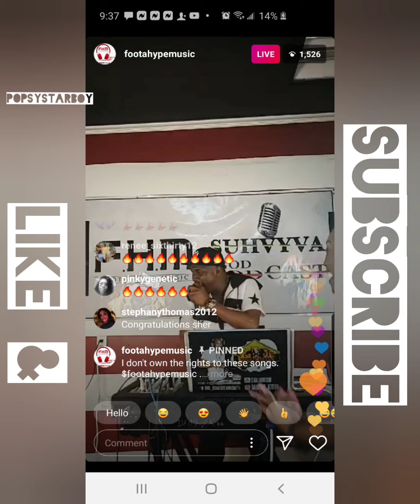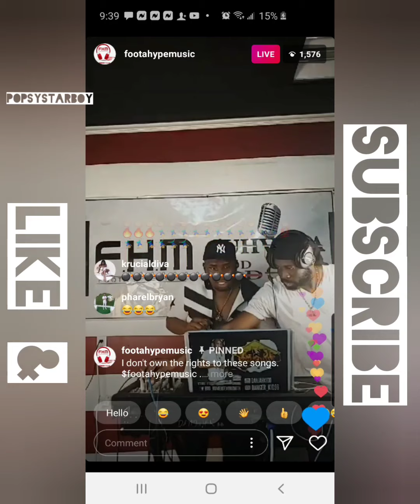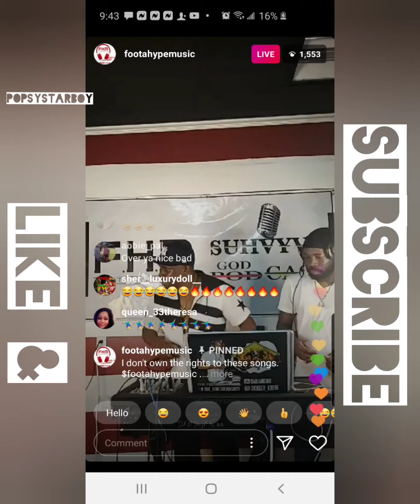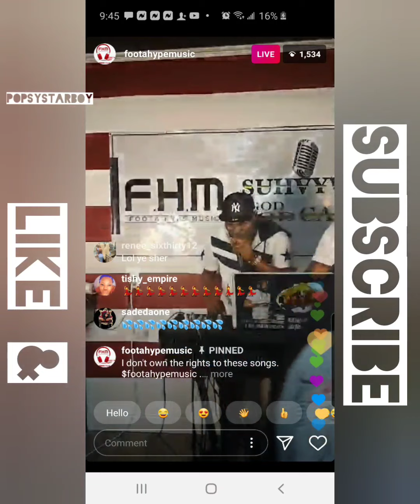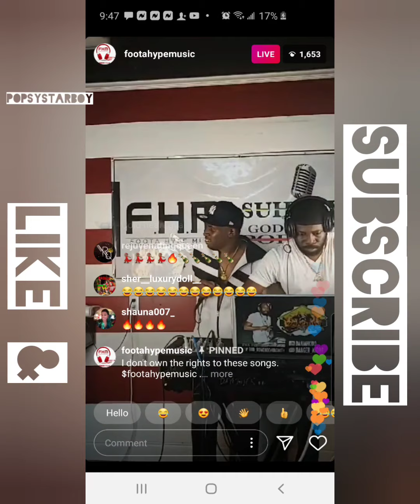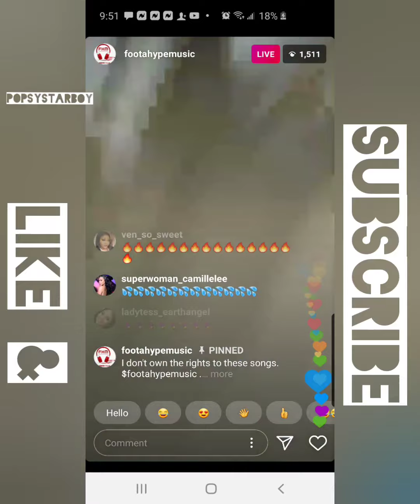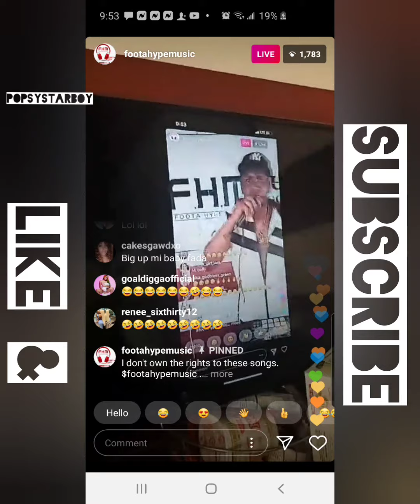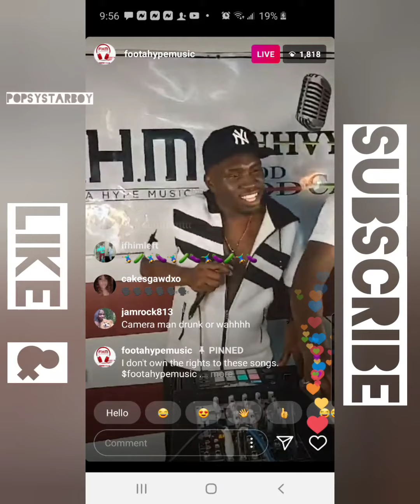FOOTAHYPE QUARANTINE PARTY HE TALK ABOUT IS BABY MOTHER ISHAWNA, RENEE6:30 GET MONEY PULL UP TWICE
Pt.2 LADIES  SESSION 🔥🔥🎵